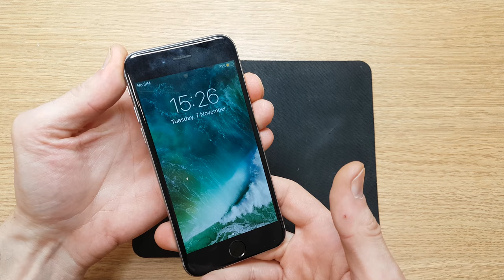How to clean and replace battery Apple iphone 6g black. Check charging port with wood stick